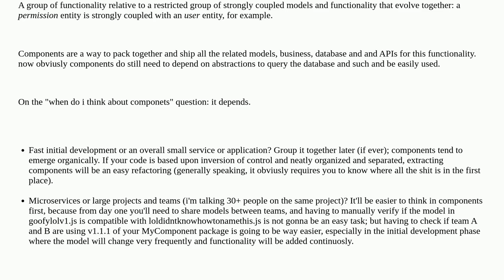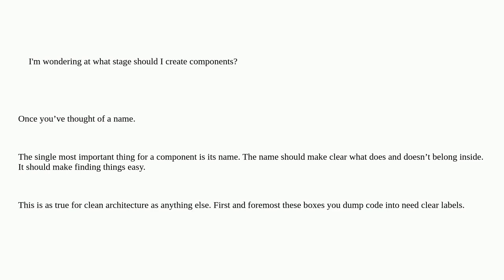Softwareengineering: Components in Clean Architecture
Components in Clean Architecture

A special thanks goes out to the awesome community

  clean-architecture architecture